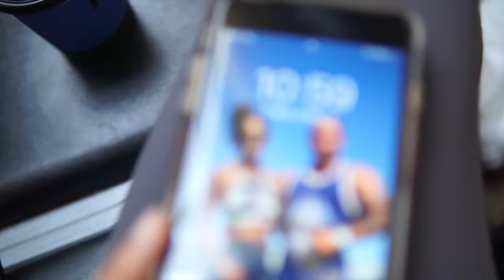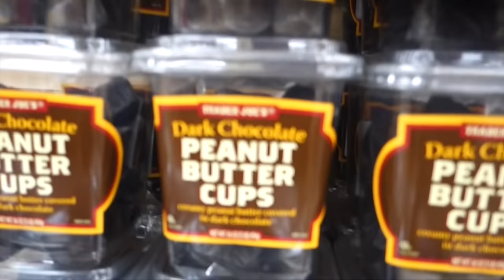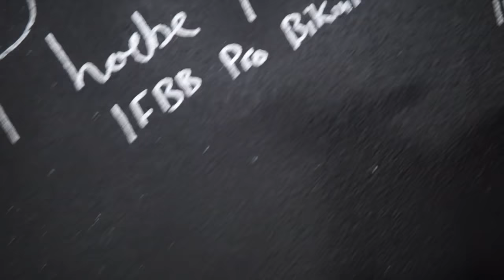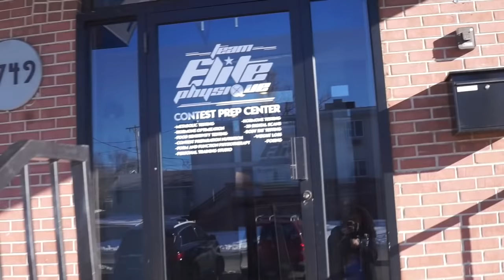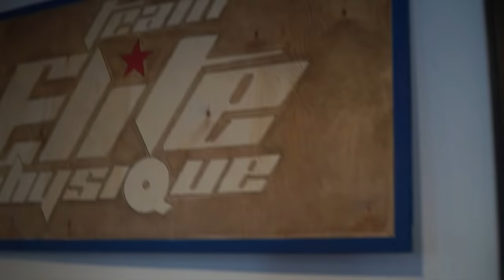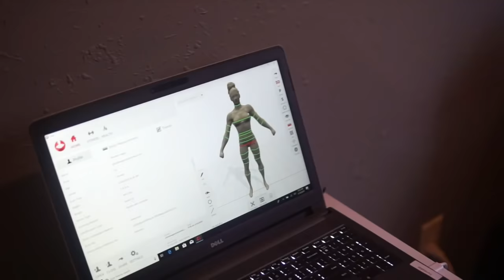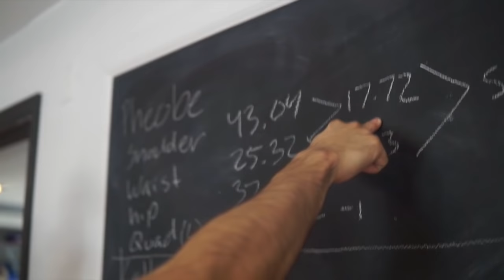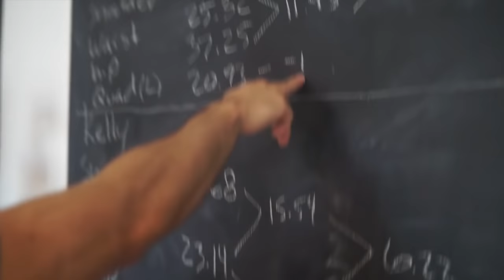Bikini Health Checks with Team Elite Physique | Levelling Up Ep 3 | IFBB Pro Bikini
KnowYourOwnAbility Clothing